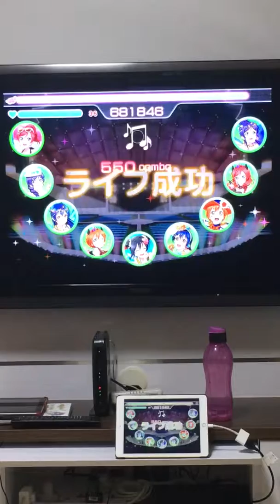Junai Lens Expert Full Combo